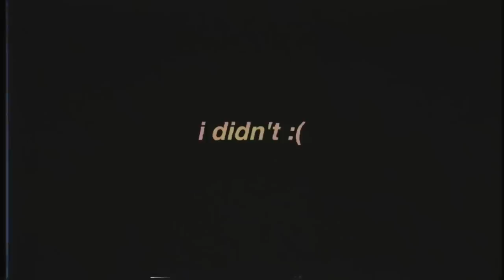i hosted a genshin impact quiz show | VLOG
and shoutout to antonychenn, asianguystreams (Atsu), tuonto, and richwcampbell for the mems. you all rock.

0:00 preview
0:22 preparing for flight to LA
2:00 hotel reveal
3:09 getting ready for the event
6:37 meeting atsu/antony/jake!
8:35 TRIVIA SHOW HIGHLIGHTS
9:55 genshin haul/monologue